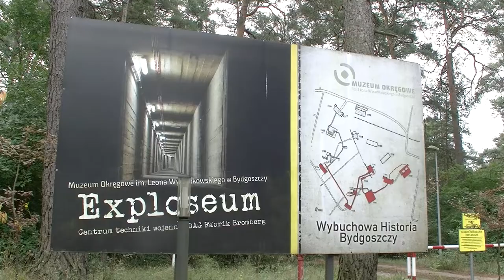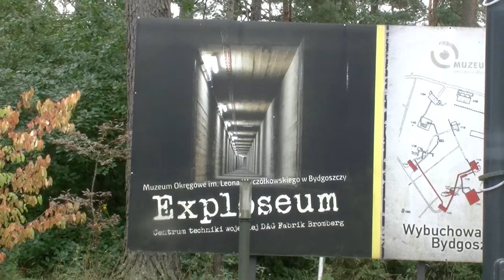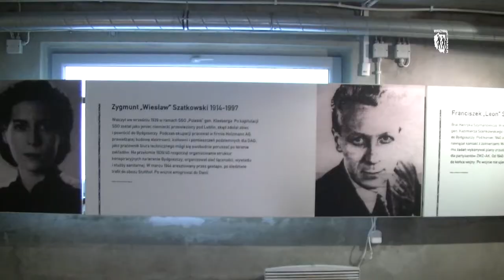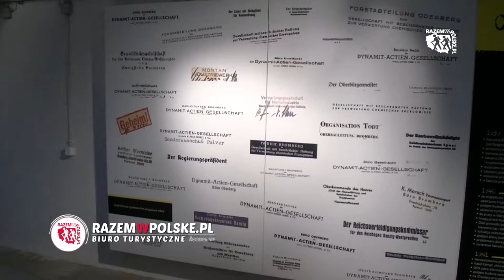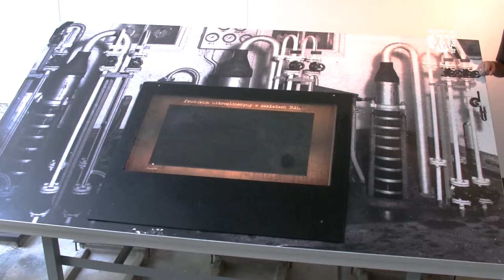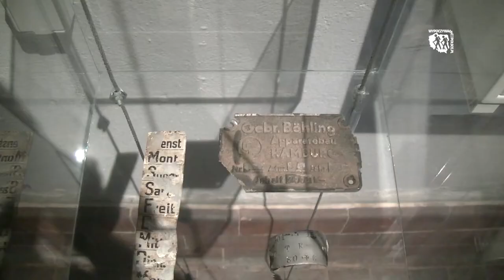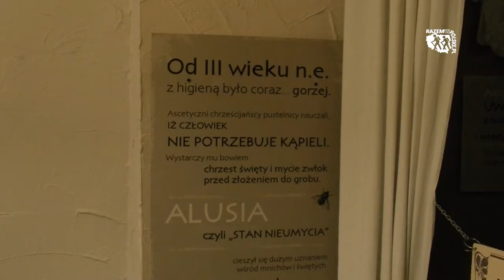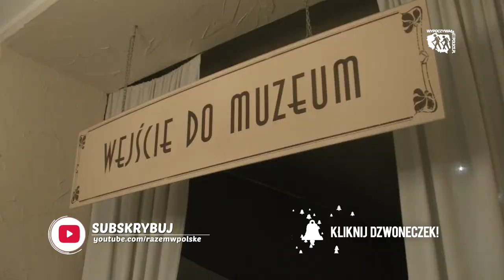BYDGOSZCZ EXPLOSEUM, MUZEUM MYDŁA I HISTORII BRUDU, WYSPA MŁYŃSKA, KANAŁ BYDGOSKI. CO WARTO ZOBACZYĆ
EXPLOSEUM, MUZEUM MYDŁA I HISTORII BRUDU, KATEDRA ŚW. MARCINA I MIKOŁAJA, WYSPA MŁYŃSKA - BYDGOSZCZ ... W JEDEN DZIEŃ
ZOBACZ LINK DO AKTUALNEGO CENNIKA I GODZIN OTWARCIA

Muzyka:
"Wiser" - Riot
"Hemispheres"
"A Dusty Road" - Dan Lebowitz
"Road Trip" - Magic In The Other

Źródło: Biblioteka audio YouTube